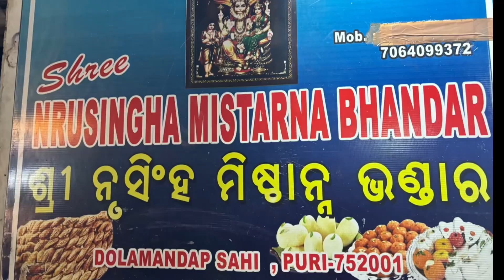odishafood sweets puri jagannathtemple khaja streetfood rasgulla odishatourism chhenapoda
Rabidi
Chhena Poda
Chhena Payas
Rasagolla
Gur Rasagolla
Chhena Gaja
Chhena Jhili
Puri Kanika(Sweet Rice)
Arisa Pitha
Chhenna Gajja
Khaja

SHREE NRUSINGHA MISTARNA BHANDAR
DOLAMANDAP SAHI PURI-752001